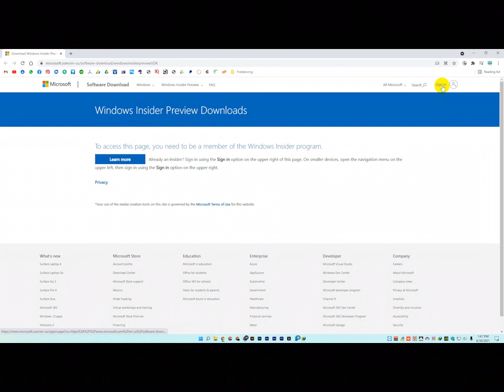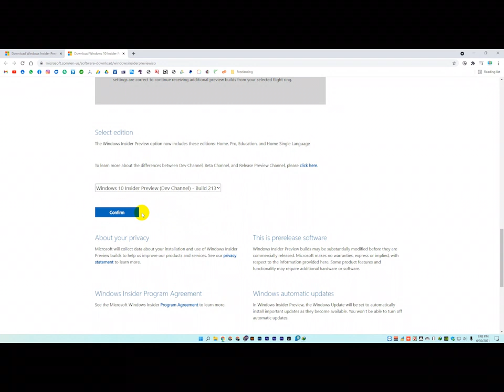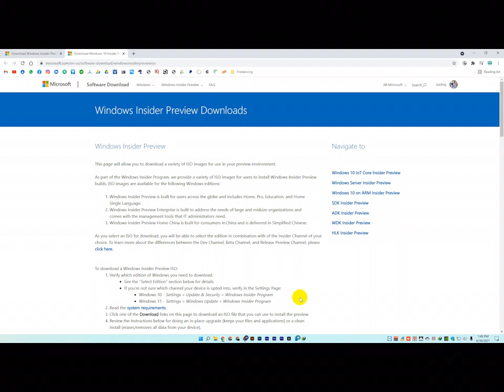Windows 11 Offcial ISO Available for Dowload | By Aashiq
যারা হতাশায় ভুগছেন Window's 11 এর ডাউনলোড নিয়ে তাদের জণ্য আমার আজকের ভিডিও। আমরা এখন থেকে Window's 11 এর অফিশিয়াল আইএসও ফাইল ডাউনলোড করতে পারেবো।